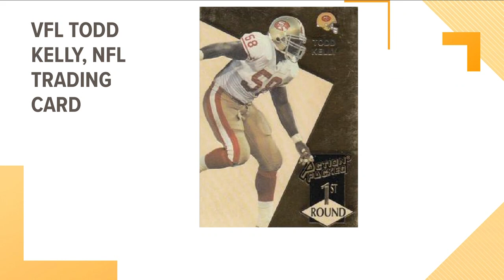Russell and Mike show off Todd Kelly's Super Bowl Ring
There's a long story behind Todd Kelly's Super Bowl  Super Bowl XXIX Ring... and how it ended up in Russell's hands.